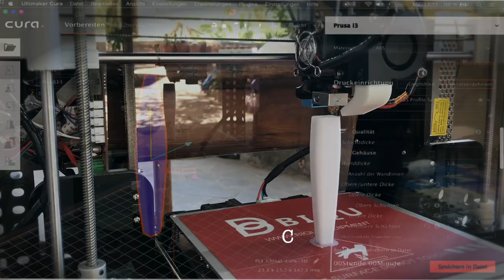Wer kennt den Täter?! Raubmord mit rasiermesserscharfen Zähnen - am hellichten Tag!